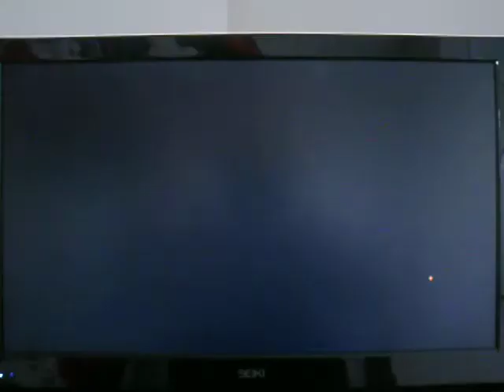New Super Mario Bros. U - Walkthrough Part 16 - Blooming Lakitus!!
New Super Mario Bros. U - Walkthrough Part 16 - Blooming Lakitus!! Enjoy =) Sorry for the low quality.